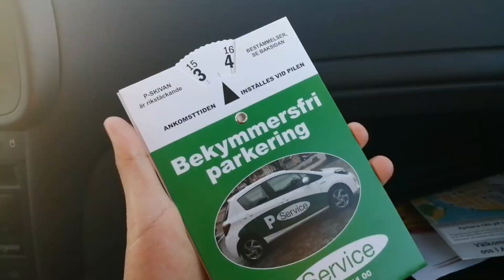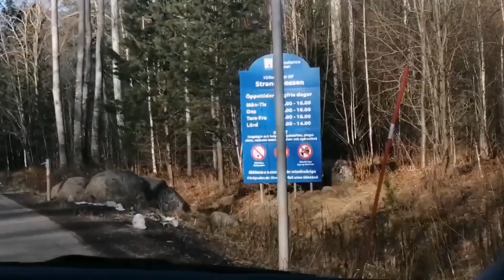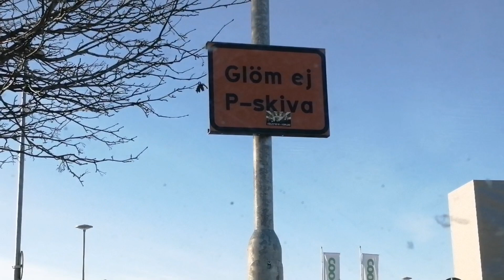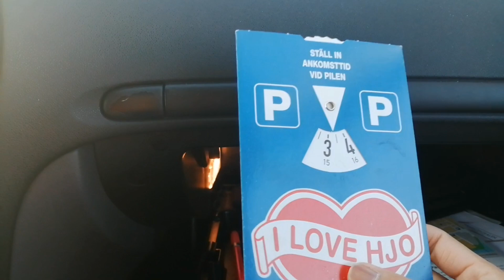Buhay sa Sweden: TARA PUNTAHAN NATIN ANG TAPUNAN NG MGA DAPAT ITAPON || Pinay sa Sweden